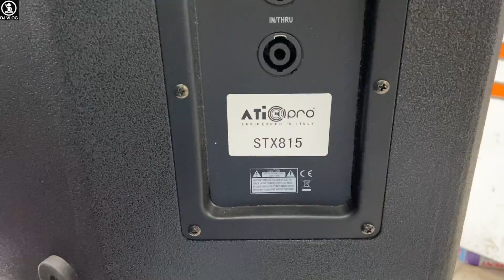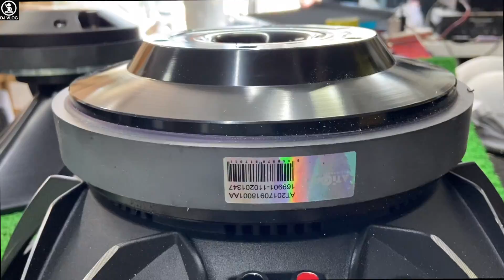600w Imported Monitor//दिल्ली की डीजे मार्केट से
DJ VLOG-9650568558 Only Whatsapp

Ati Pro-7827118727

Speaker-Ati Pro Yx15x600
Hf Driver-750
Network Plate-915 2way Network Plate